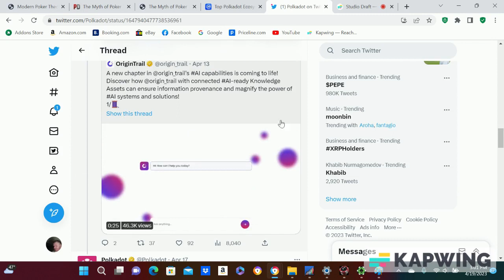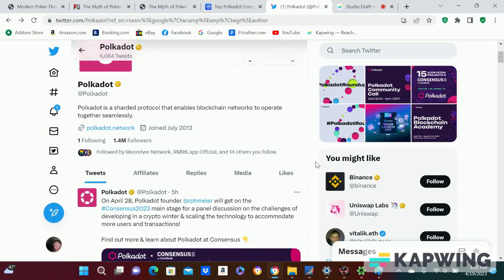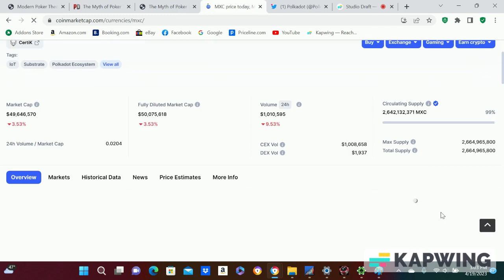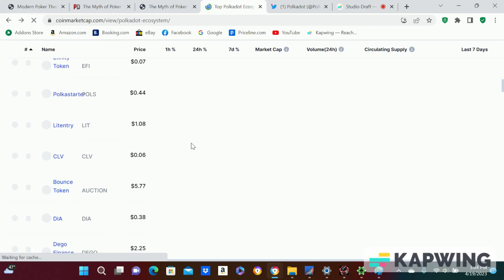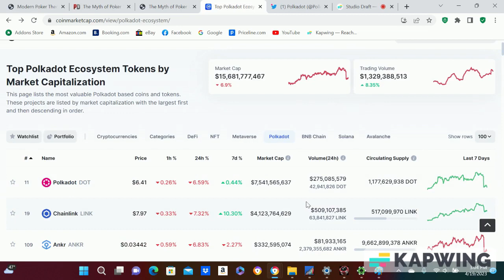WHY I AM BULLISH ON DOT AND THE ECOSYSTEM! crypto bitcoin polkadot kusama #2023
Just my opinion guys but look into this stuff if you truly are looking for finacial freedom. You have the power to change your life so act on it!!! Polkadot is still in the early stages so when it does come together I think great things will happen and the parachains will explode as well. Gavin Wood is to smart to fail imo. I usually look at the team before I invest and DOT has some of the best in the game.